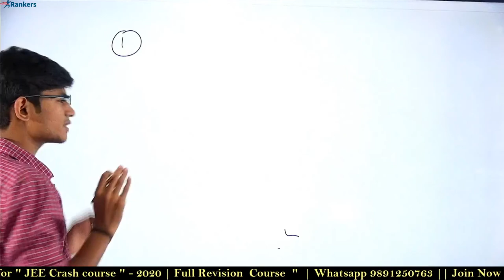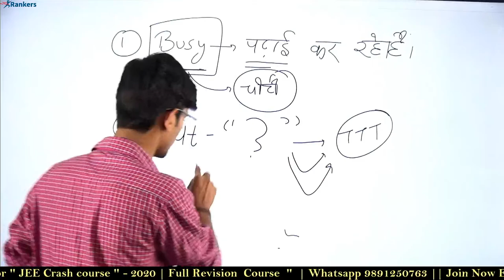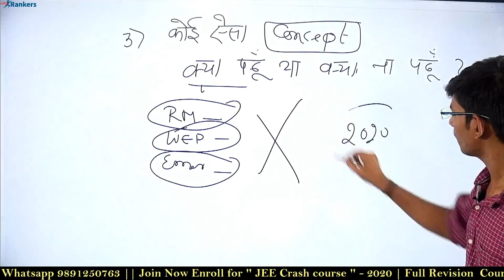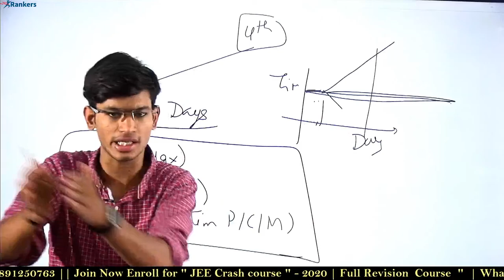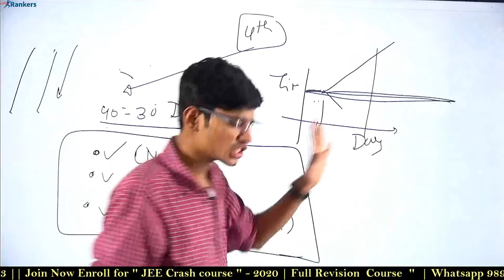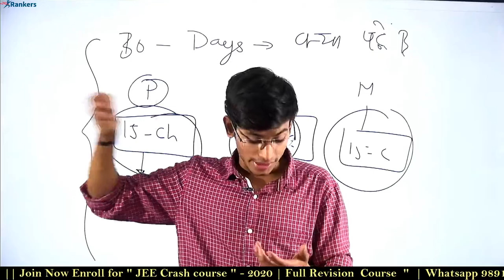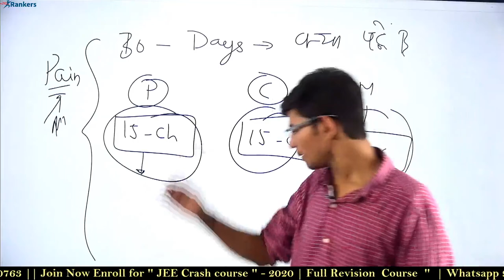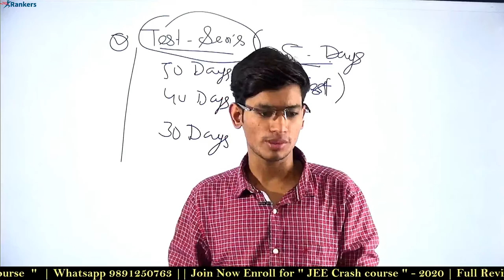🔥My Honest Strategy for last 40-50 Days | Jee Main 2020|Weekly schedule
Batches Extended to - 28 May 2020

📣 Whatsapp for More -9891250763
Breaking News JEE Main
JEE Main 2020

How to Score 200+ Score
JEE Main New Strategy
jee 2020
jee main
jee advanced
2020 jee mains
jee advanced 2020
wbjee
wbjee 2020
jee preparation
jee live daily
iit jee
jee exam
jee marks
iit preparation

jee 2020
jee main
jee advanced
2020 jee mains
jee advanced 2020
wbjee
wbjee 2020
jee preparation
jee live daily
iit jee
jee exam
jee marks
iit preparation